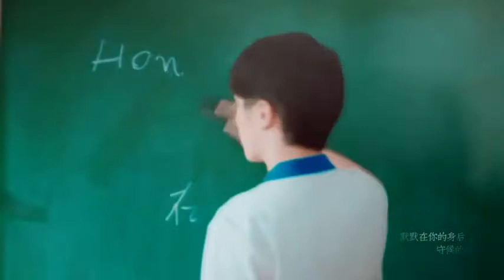Nicky Li Jiaqi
Video not mine
Credit the owner 👏